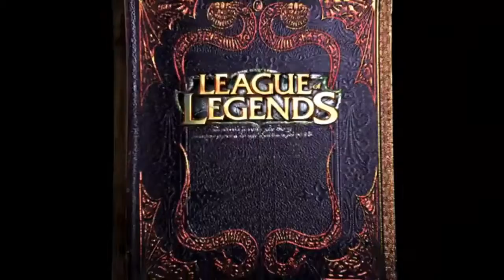Nowe Intro League of Legengs (Zapowiedź)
Witam,
Przed wami moje nowa produkcja :] Oto zapowiedź nowej serii z gry League of Legends w moim wykonaniu :) Zapraszam wszystkich do pooglądania i ocenienia intra.
Jeżeli wam się spodoba to postawcie łapkę w górę i polećcie mnie swoim znajomym :)
Dziękuję i zapraszam na mój kanał,
TheKotekPlays